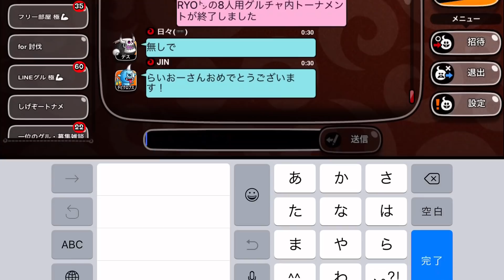#169【城ドラ】アビ魔法1750超えのRYO㌧さん主催ランカーのみ猛者トナメ【城とドラゴン｜タイガ】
RYO㌧さんのチャンネルです
今回はRYO㌧さん主催の猛者トナメ企画に参加させていただきました！！
面子がやばいｗ
最後までご覧なって下さい！
そしてついに城レベル100です(ﾎﾞｿｯ